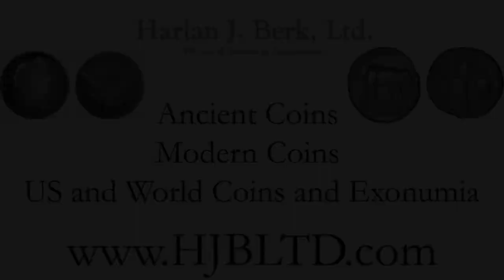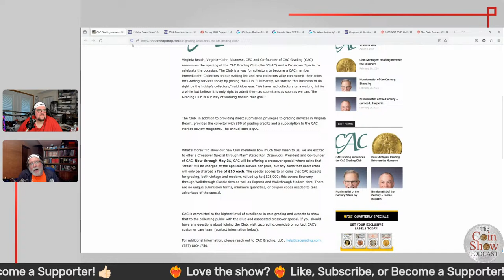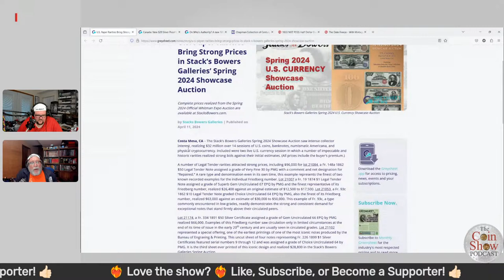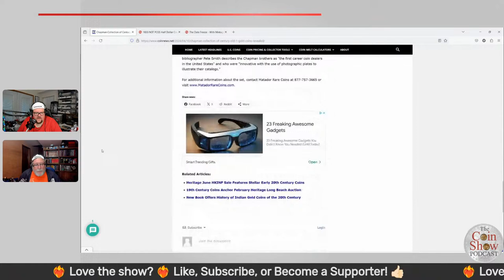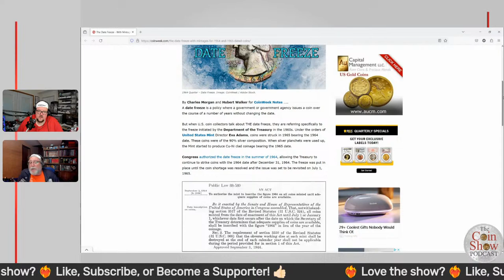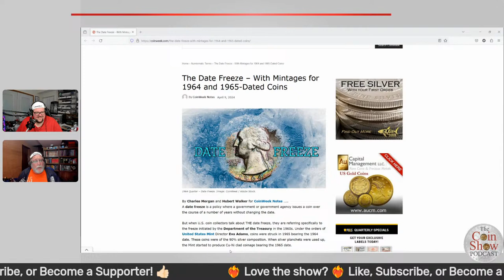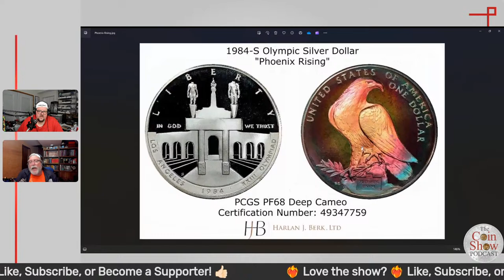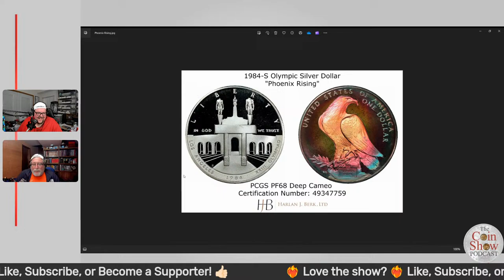The Coin Show Podcast Episode 234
Join Mike and Matt for another episode of The Coin Show Podcast, where we dive into the fascinating world of coins and currency. In Episode 234, we’re exploring the latest news in numismatics, sharing insights on upcoming coin shows, and reveal our coolest things.

Whether you’re a seasoned collector or just starting out, there’s something for everyone in this episode.